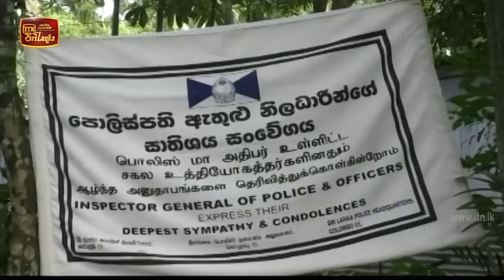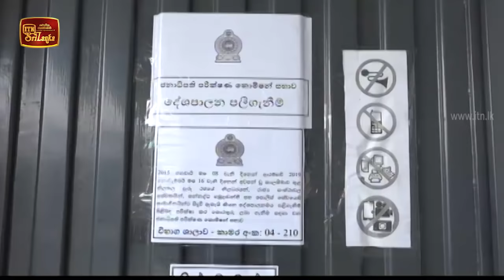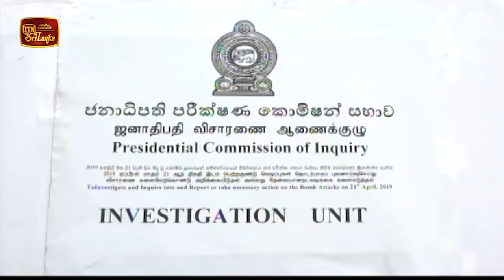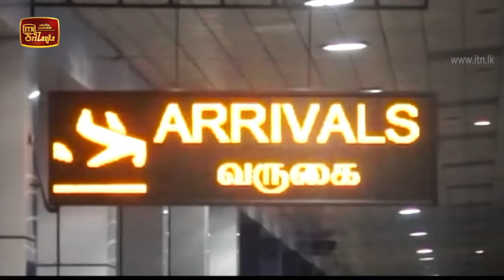ITN News 2020-08-21 | 12.00 PM